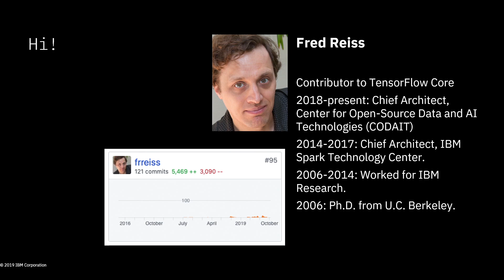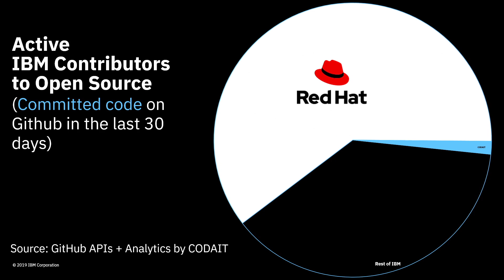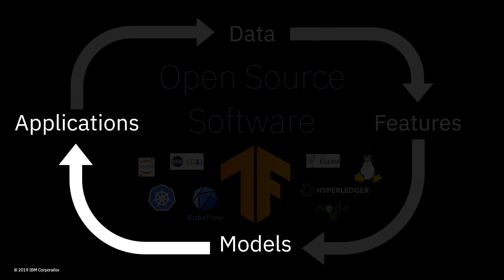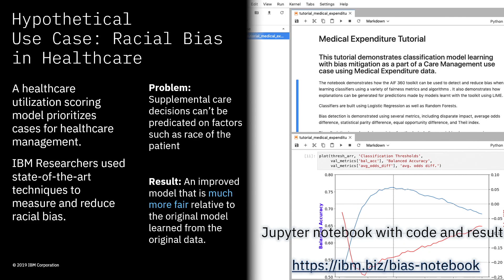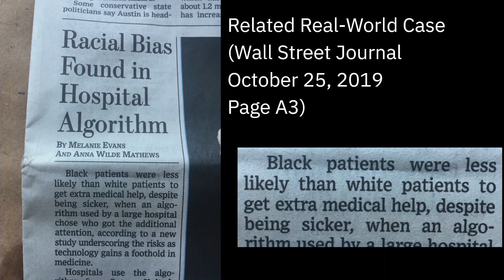TensorFlow, open source, and IBM (sponsored by IBM) - Frederick Reiss